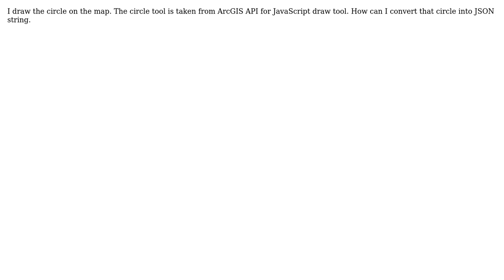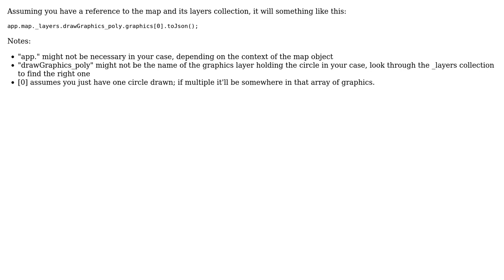GIS: How to convert graphic to JSON string?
With thanks & praise to God, and with thanks to the many people who have made this project possible! | Content (except music & images) licensed under CC BY-SA | Music | Images & others | With thanks to user Vince user Kiruthika Kalidass user Bill B and the Stack Exchange Network Trademarks are property of their respective owners. You are responsible for your own actions.